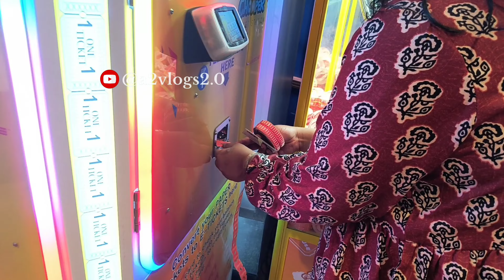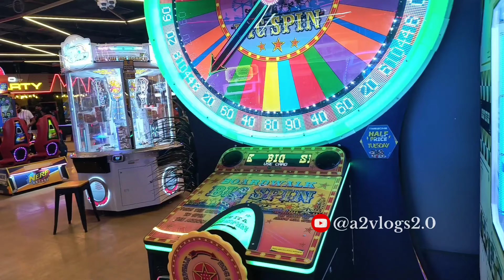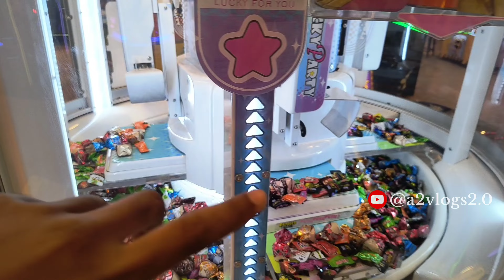Part- 3 🎮🎯 Games Phoenix mall wakad pune game zone| Punch 👊 Basketball 🏀 Another Games Timezone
Phoenix mall wakad pune - phoenix mall of the millennium wakad pune - phoenix mall pune - millennium mall wakad pune - millenium phoenix wakad pune mall - millennium mall pune is situated across 15 acres in west Pune, this extraordinary destination redefines retail experiences. There is timezone game zone , fun city , hamleys , oasis food court and you can explore the interactive charm of indoor fan Park, get lost in the different flavors of dining village, savor scrumptious bites in open-plan restaurants, soar to new heights in aerial pods, and capture picture-perfect memories at many insta-worthy selfie spots. Also there is a 14-screen IMAX Multiplex, where cutting-edge technology meets cinematic splendor.

In this video, i have shared all information related to location , how to reach , mall timings , ticket price etc. of phoenix mall of the millennium wakad pune - phoenix mall wakad pune - phoenix mall pune - millennium mall wakad pune - millenium phoenix wakad pune mall - millennium mall pune & also shown you night view of phoenix mall of the millennium wakad pune - phoenix mall wakad pune - phoenix mall pune - millennium mall wakad pune - millenium phoenix wakad pune mall - millennium mall pune along with phoenix mall wakad pune game zone , so make sure to watch this video till the end to know everything.

Hit Likes.

मुझे आशा है कि आपको यह वीडियो अच्छा लगा होगा
हिट लाइक।
देखने के लिए आपको बहुत - बहुत धन्यवाद...🌹🌹🌹♥️♥️

Phoenix mall of the millennium wakad
S No. 132, 23, Pune - Bangalore Highway, Shankar Kalat Nagar, Wakad, Pune, Pimpri-Chinchwad, Maharashtra

Phoenix mall of the millennium wakad pune - phoenix mall wakad pune game zone - phoenix mall pune - millennium mall wakad pune night view - millenium phoenix wakad pune mall - millennium mall pune
Phoenix market city wakad pune
Phoenix mall wakad pune brands international millenium phoenix wakad
Phoenix mall shopping mall in pune wakad
Phoenix mall shopping mall in wakad pune
Phoenix mall of the millennium opening date brands pune mall vlog shopping
Pune millennium mall pune malls phoenix
Places to visit in pune pimpri chinchwad
Phoenix shopping mall pune wakad
फीनिक्स मॉल ऑफ द मिलेनियम वाकड पुणे - फीनिक्स मॉल वाकड पुणे - फीनिक्स मॉल पुणे - मिलेनियम मॉल वाकड पुणे - मिलेनियम फीनिक्स वाकड पुणे मॉल - मिलेनियम मॉल पुणे